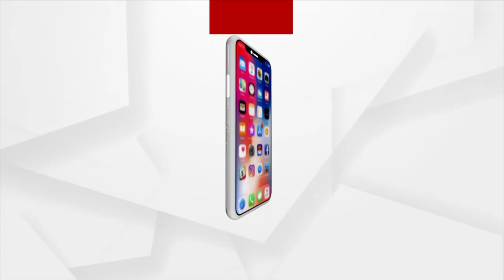Question Raised on Government's Educational System as Unconscious Student was under no supervision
The student lies unconscious and unattended. The police denies to help as there is no instruction by any authority to do so, Such is the condition of our Government educational System.